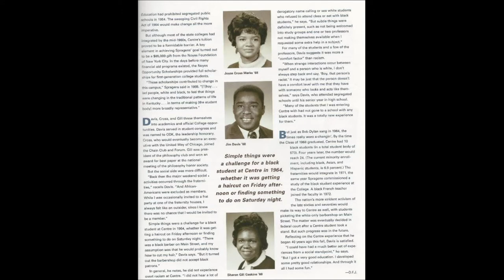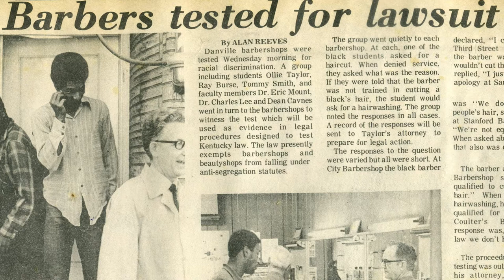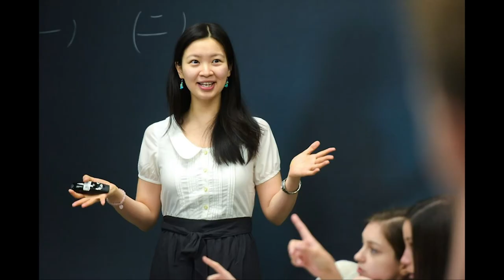Integration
Award-winning documentary producer Tom Thurman ’84 and the students in two CentreTerm film classes have created a 73-minute bicentennial documentary titled, “A Storied Centre.” The documentary was designed to be broken into 12 segments. Throughout the course of Centre College’s bicentennial, segments of the documentary will be released on the bicentennial website on the last Wednesday of every month.